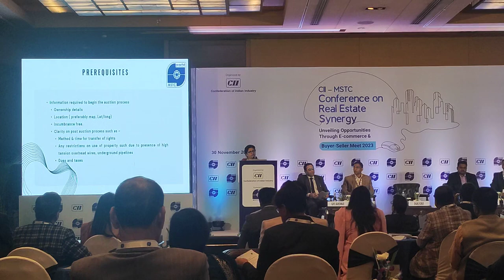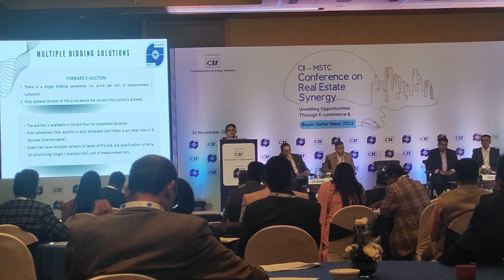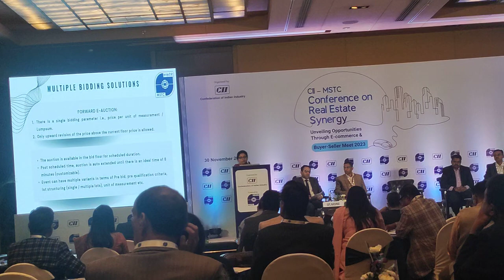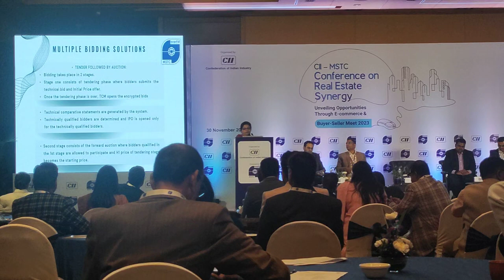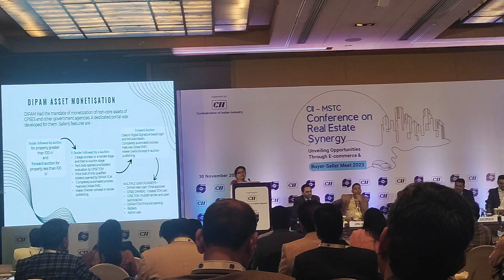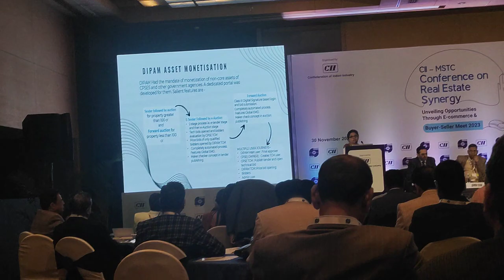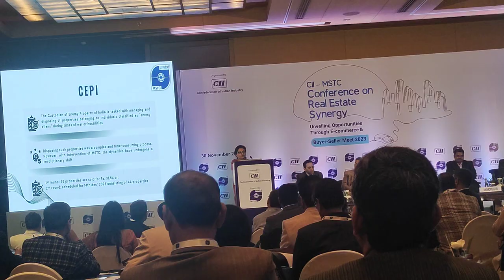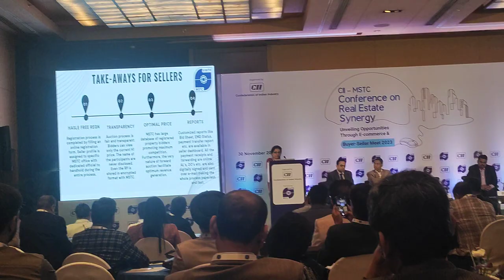Confederation Of Indian Industry Cii Mstc Real Estate Buyer Seller Meet 2023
About This Video - The 28th edition of The CII Partnership Summit is being held in partnership with Department for Promotion of Industry and Internal Trade, Ministry of Commerce and Industry, Government of India from 13 -15 March 2023. The event is expected to further the agenda of strengthening partnerships and shaping new economic collaborations between countries, as well as among businesses. It would be a vibrant forum for discussions on matters of global interest, under the theme “Partnerships for Responsible, Accelerated, Innovative, Sustainable and Equitable Businesses”.

This edition of the CII Partnership Summit gains new salience as India assumes the G20 Presidency with CII as the B20 Secretariat. B20 is among the most prominent Engagement Groups in G20, with companies and business organizations as participants. The CII Partnership Summit 2023 will focus on how India’s growth story, its reform process and external engagement will help to rebalance the world and impart stability to growth processes. It will also capture global business ideas under the aegis of B20 India. This year’s Partnership Summit will hold high level discussions broadly along the tracks of the global and Indian economy, G20/B20, competitiveness, resilient supply chains, investments, sustainability, start-ups and entrepreneurship, technology, and the social dimension. It will focus on the opportunities and imperatives for countries and businesses to drive future strategies for growth, competitiveness, and sustainable and inclusive development. India shall play a greater role in shaping the development journey of the global economy, and CII will be a key pillar in this journey.

The sessions, to be conducted over 3 days, would provide an opportunity to share ideas on growth, development, sustainability, and technology in alignment with CII’s larger theme for the year 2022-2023: ‘Partnerships for Responsible, Accelerated, Innovative, Sustainable, and Equitable Businesses.’

Topic Cover - CII PARTNERSHIP SUMMIT 2023 | SPECIAL PLENARY WITH MS SMRITI ZUBIN IRANI